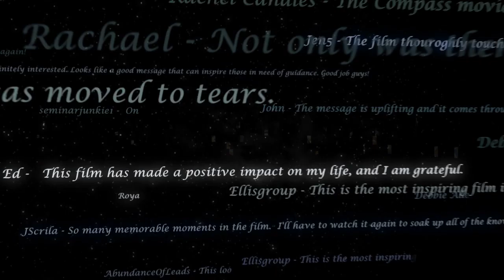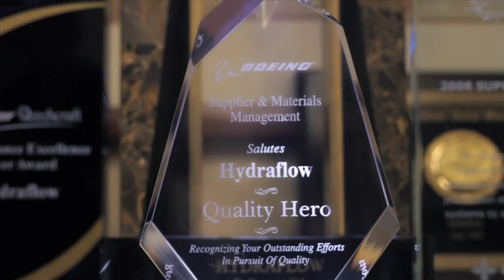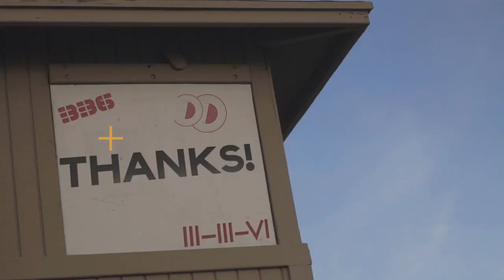336 Reel - OC Video Production Company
This is 336 Productions' 2011 reel.  From live-action & motion graphic commercials to corporate & identity videos, 336 is known nationally & internationally for their distinctive style & dedication to creating top-notch web and TV content. A video production company, 336 Productions offers script writing, producing, directing, shooting, motion graphics and high-definition editing, all under one roof.